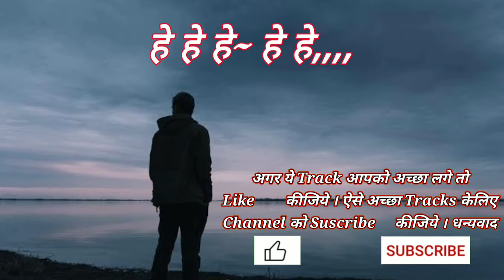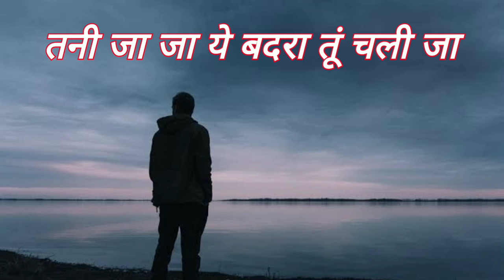Tani Ja Ja Ae Badra || Bhojpuri Karaoke Track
This Track Uploaded For Music Teaching Perpose

𝑏𝑦 𝑐𝑜𝑝𝑦𝑟𝑖𝑔𝒉𝑡 𝑠𝑡𝑎𝑡𝑢𝑡𝑒 𝑡𝒉𝑎𝑡 𝑚𝑖𝑔𝒉𝑡 𝑏𝑒 𝑖𝑛𝑓𝑟𝑖𝑛𝑔𝑖𝑛𝑔.”

Audio Credit - Angle Music Official Channel

bhojpuri karaoke
bhojpuri original karaoke
bhojpuri lyrical karaoke
pawan singh hit song
rk music karaoke
regional karaoke
tani ja ja ae badra karaoke
tani ja a badra karaoke
pawan singh sad song
bhojpuri sad song download
sachhai album song